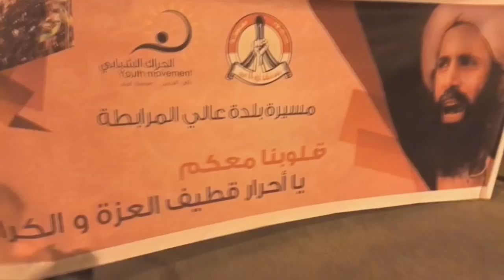مسيرة "العوامية تأبى الإنكسار" تنديداً بجرائم آل سعود في حق أهالي العوامية - بلدة عالي 31/7/2017